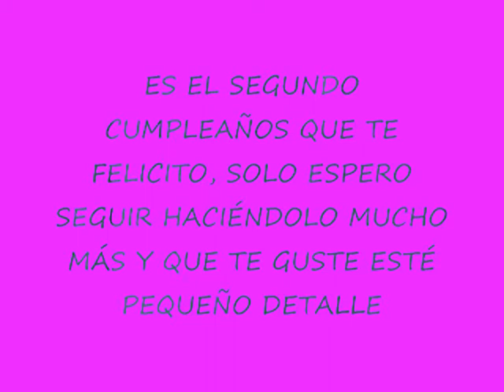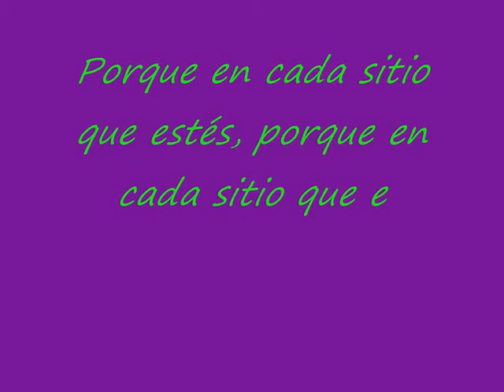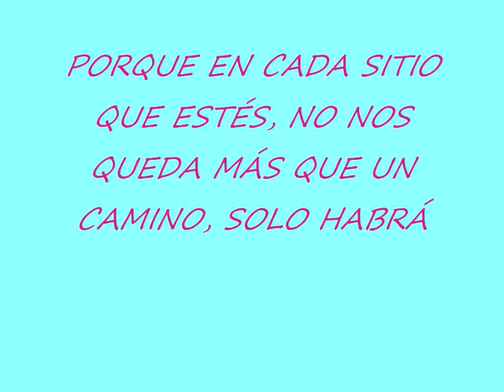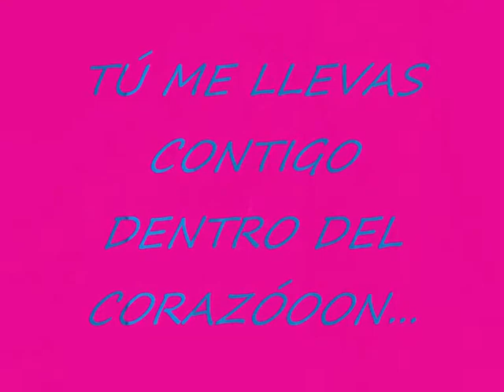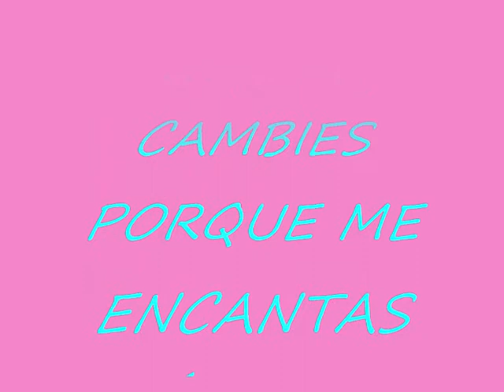Video cumple de pino